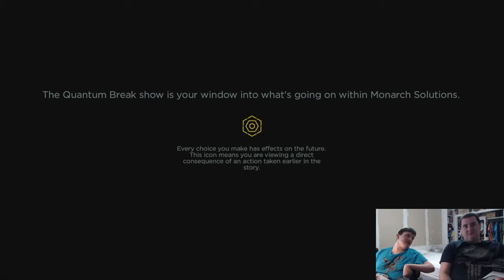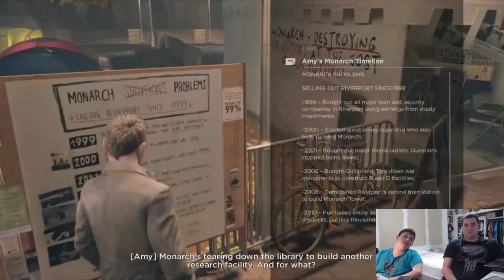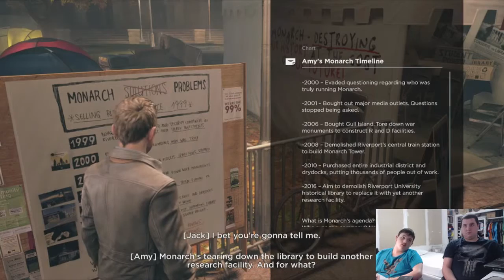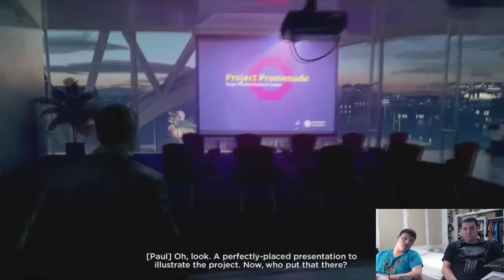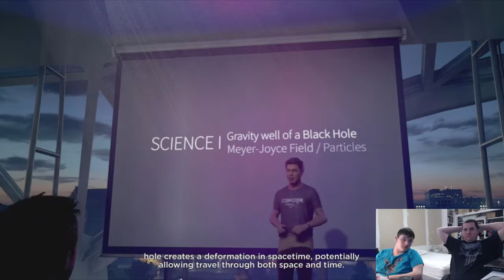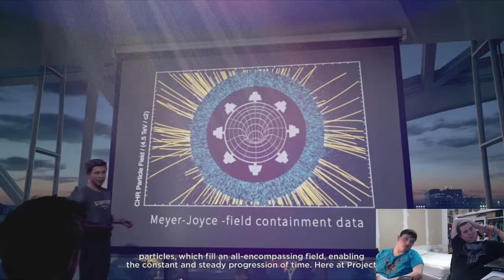QUANTUM BREAK EP 1